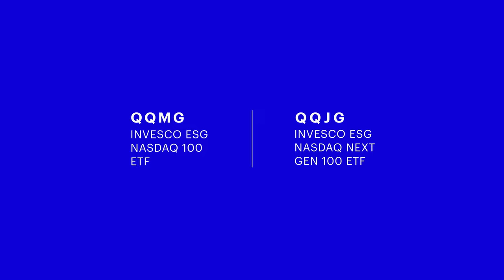Access Innovation and ESG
Invesco QQQ introduces 2 new ways to access innovation – with a focus on ESG.

About Invesco Ltd.
Invesco Ltd. is an independent investment management firm dedicated to delivering an investment experience that helps people get more out of life. We have Specialized investment teams managing investments across a comprehensive range of asset classes, investment styles and geographies.

BEFORE INVESTING, CONSIDER THE FUND'S INVESTMENT OBJECTIVES, RISKS, CHARGES AND EXPENSES.  READ THE PROSPECTUS CAREFULLY BEFORE INVESTING.

About Risk:
There are risks involved with investing in ETFs, including possible loss of money. Shares are not actively managed and are subject to risks similar to those of stocks, including those regarding short selling and margin maintenance requirements. Ordinary brokerage commissions apply. The Fund’s return may not match the return of the Underlying Index. The Fund is subject to certain other risks. Please see the current prospectus for more information regarding the risk associated with an investment in the Fund.

Investments focused in a particular sector, such as technology, are subject to greater risk, and are more greatly impacted by market volatility, than more diversified investments.

Stocks of companies with favorable ESG attributes may underperform the market as a whole. As a result, the Fund may underperform other funds that do not screen companies based on ESG attributes. The criteria used to select companies for investment may result in the Fund investing in securities, industries or sectors that underperform the market as a whole or underperform other funds screened for ESG standards.
The Fund is non-diversified and may experience greater volatility than a more diversified investment.

The risks of investing in securities of foreign issuers can include fluctuations in foreign currencies, political and economic instability, and foreign taxation issues.

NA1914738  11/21